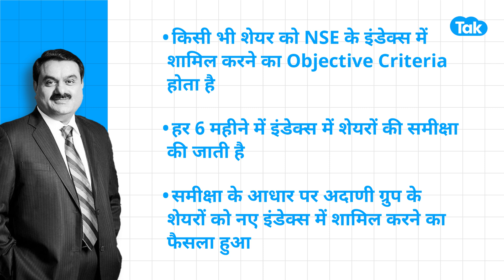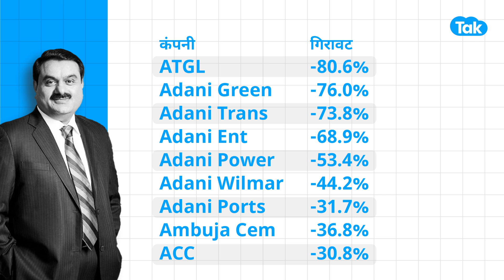NSE Index में क्यों शामिल हुए Adani Group के शेयर?|BIZ Tak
NSE Indices said that its equity Index Maintenance Sub-Committee has decided to replace stocks in various indices with effect from March 31 as part of a periodic review. The stocks being included in its indices, among others, are Adani Wilmar (added to the Nifty Next 50 and Nifty 100), Adani Total Gas (Nifty Shariah 25) and Adani Power, which has been added to ten different indices.